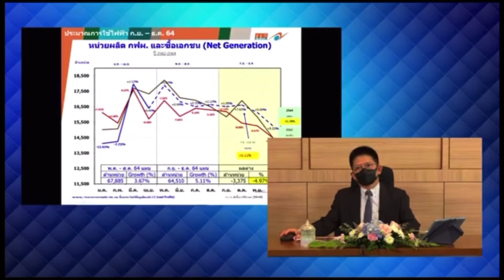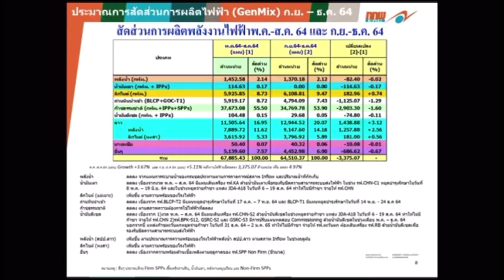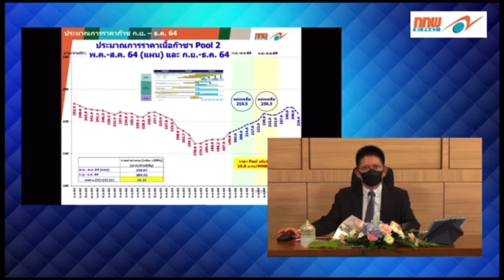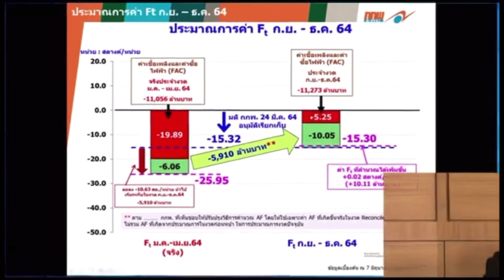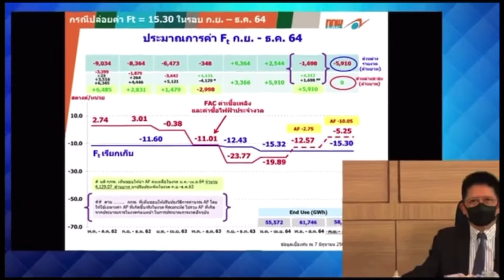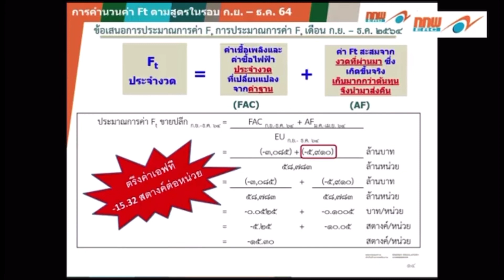ตรึงค่าเอฟทีกันยายน-ธันวาคม 64 ที่ -15.32 สตางค์ต่อหน่วย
นายคมกฤช ตันตระวาณิชย์ เลขาธิการสำนักงานคณะกรรมการกำกับกิจการพลังงาน (สำนักงาน กกพ.) ในฐานะโฆษก กกพ. เปิดเผยว่า เมื่อวันที่ 7 กรกฎาคม 2564 คณะกรรมการกำกับกิจการพลังงาน (กกพ.) มีมติให้ตรึงค่าไฟฟ้าผันแปร (ค่าเอฟที) สำหรับการเรียกเก็บค่าไฟฟ้าในรอบเดือนกันยายน – ธันวาคม 2564 โดยให้เรียกเก็บที่ -15.32 สตางค์ต่อหน่วย ส่งผลให้ผู้ใช้ไฟฟ้ายังคงจ่ายค่าไฟฟ้าเท่าเดิมในอัตรา 3.61 บาทต่อหน่วย ต่อไปจนถึงสิ้นปี 2564 ตามแนวทางการพิจารณาที่จะเกลี่ยค่าเอฟทีให้คงที่ตลอดปี 2564 นี้

ขอบคุณข้อมูลจาก สำนักงาน กกพ.